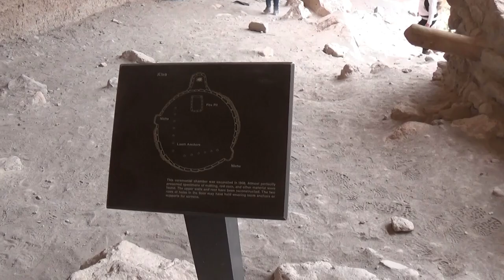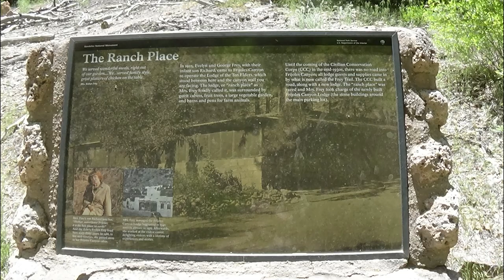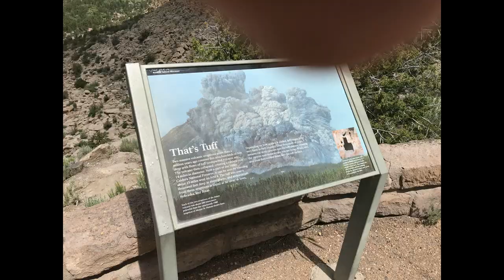Forrest Fenn's Treasure BOTG, Other Treasures: Puye and Bandelier Cliff Dwellings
Checking out the Puye and Bandelier Cliff Dwellings for fun, while BOTG in New Mexico 2019!
In 2010, Forrest Fenn, a retired antiquities dealer based in Santa Fe, N.M., bought an antique bronze chest and filled it with valuables and artifacts worth between $1 million and $2 million and hid it somewhere in the mountains north of Santa Fe. He then released a poem containing nine clues as to the treasure’s whereabouts.

The content of this video is based on our research, opinions and conclusions. We've been studying and searching since the end of 2012.  We enjoy working with the search community in an effort to find Forrest Fenn’s treasure.